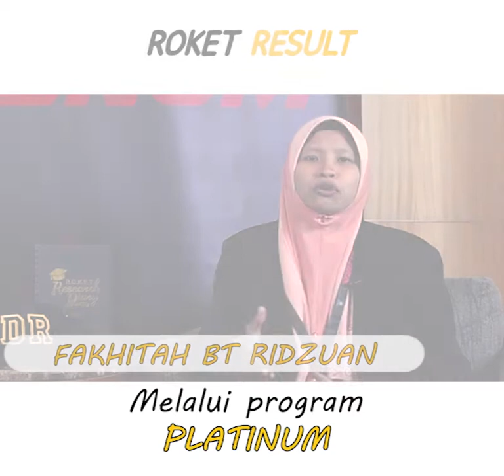Roket Result #4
Untuk dapatkan FREE ONLINE TRAINING DR ROKET khas untuk pelajar Master Ph.D, klik link ni